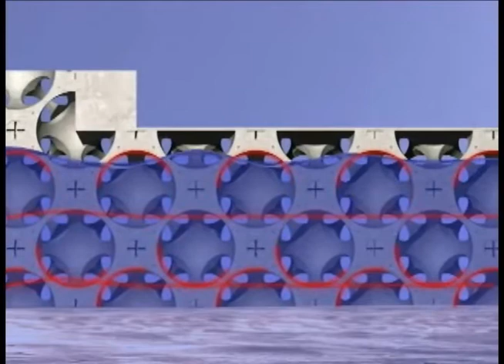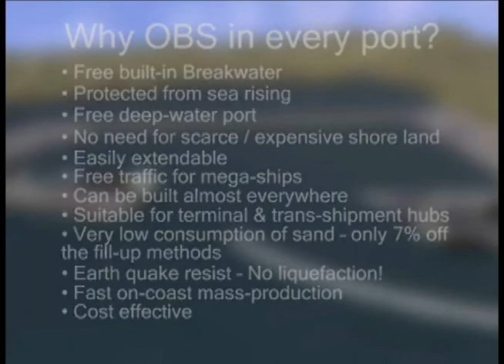Port construction movie